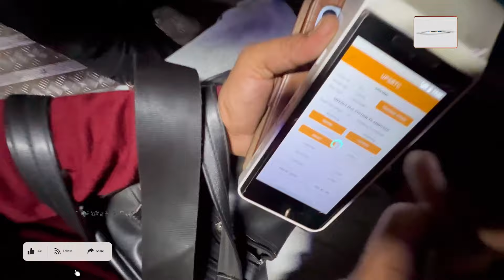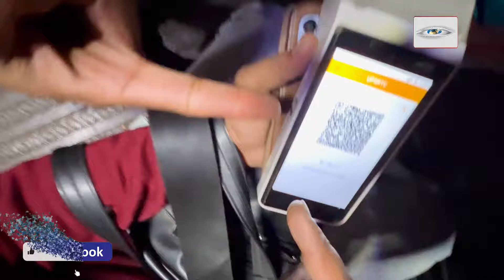ਬੱਸ ਵਾਲਿਆਂ ਵੱਲੋਂ ਬੀਬੀਆਂ ਲਈ ਨਵਾਂ ਤੋਹਫ਼ਾ | RABBON TV